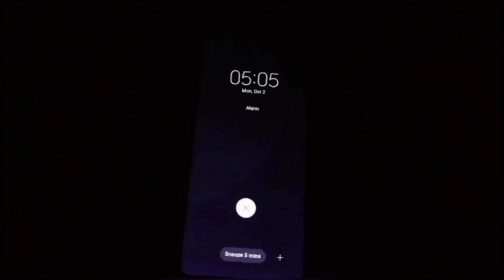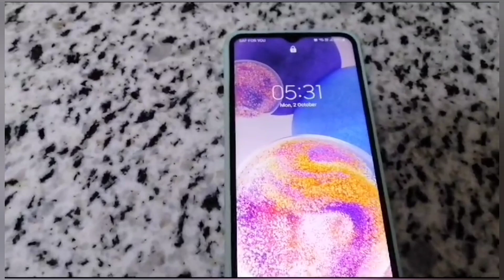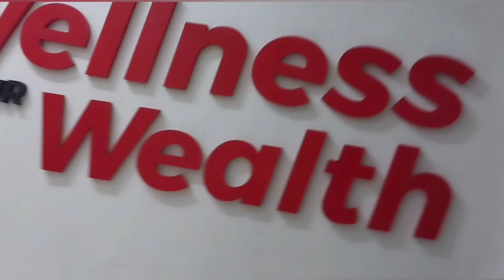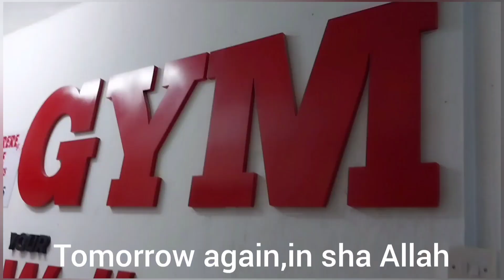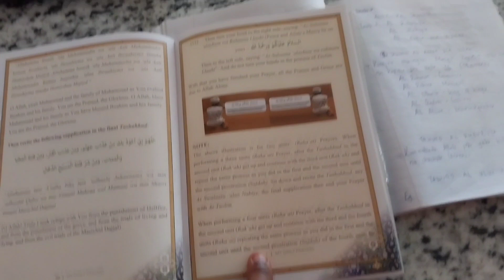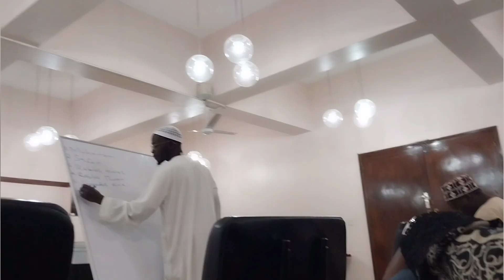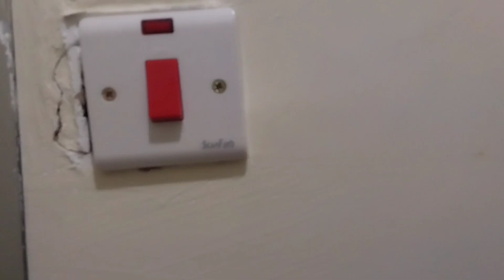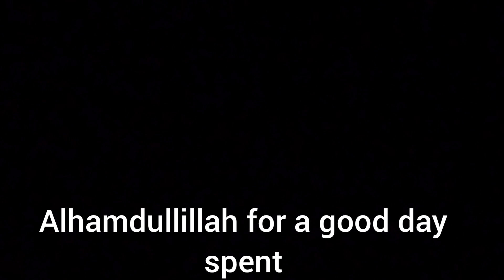A DAY IN THE LIFE OF A MUSLIMAH